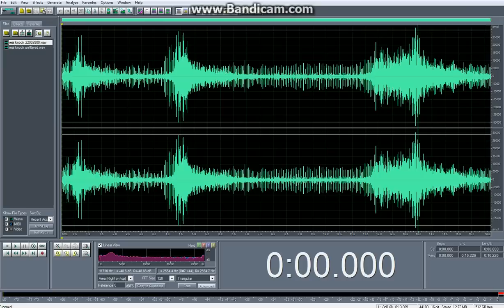Renisis Engine knock? Filtered sounds from stock knock sensor.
I took a couple sound clips from the stock knock sensor then analyzed the best of them and found what I believe is knock. Then I filtered it until I had removed most of the other engine sound. Next step is to collect more samples and pin down the sound (as well as see what the ECU can hear).

This is on an RX8 Renisis rotary engine, not a piston engine! Tell me what you think.